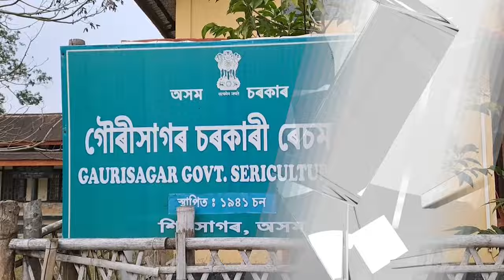Sivasagar News | এছিয়াৰ দ্বিতীয় বৃহত্তম ৰেছম পামত সম্প্ৰতি গুৰুতৰ সমস্যা | N18V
Sivasagar News |  ১৯৪১ চনতে স্থাপিত এছিয়াৰ দ্বিতীয় বৃহত্তম ৰেছম পামত সম্প্ৰতি গুৰুতৰ সমস্যাই দেখা দিছে।

চৰকাৰৰ সংশ্লিষ্ট বিভাগৰ অৱহেলাৰ বাবে অস্তিত্বৰ সংকটত পৰিছে গৌৰিসাগৰ চৰকাৰী ৰেছম পাম।

মুগা পালক সকলে মুগা পালনৰ বাবদ চৰকাৰক নিয়মীয়াকৈ ৰয়েলিতি দি আহিছে যদিও আগবঢ়োৱা নাই প্ৰয়োজনীয় সা সুবিধা। ফলত মুগা পালক সকলে কেতবোৰ গুৰুতৰ সমস্যাত পৰাৰ লগতে হ্ৰাস পাইছে উৎপাদন।

অসমৰ ৰেছম শিল্পক এই চৰকাৰী পামখনৰ যোগেদি আগুৱাই লৈ যোৱাৰ পূৰ্ণ সম্ভাৱনা আছিল যদিও সম্প্ৰতি কেৱল ৰয়েলিতি লৈয়ে দায়িত্ব সামৰিছে বিভাগটোৱে। ইয়াৰ পৰিপ্ৰেক্ষিতত তীব্ৰ ক্ষোভ প্ৰকাশ কৰিছে মুগা পালক সকলে।